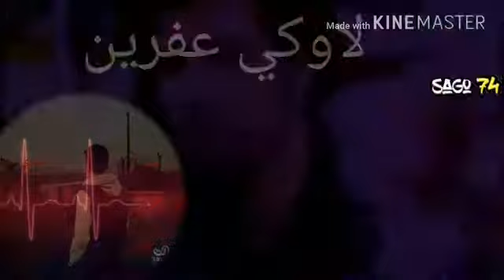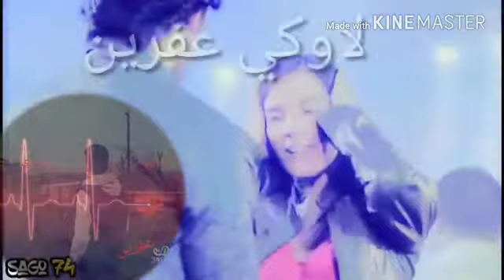اجمل اروع اغاني كردي روعه❤ حالات واتس اب كردي للعشاق بيجنن... فنان اصلان جان (هكر قيامات رابي)